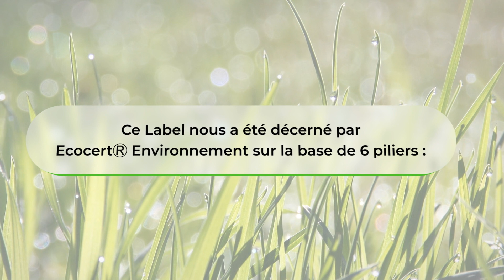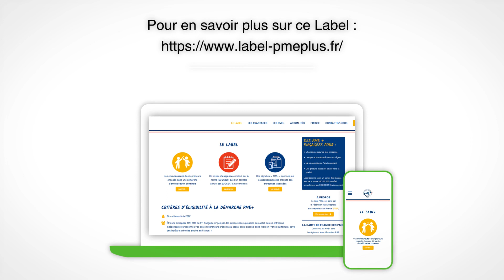Saint Bernard labellisé PME + !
Parce qu'avoir un animal domestique, c'est aussi avoir un impact environnemental, et parce que nos animaux ont eux aussi besoin d'une planète plus propre, Saint Bernard a décidé de s'engager dans une démarche de Responsabilité Sociétale.

Notre société, PME française et familiale, est désormais labellisée PME+